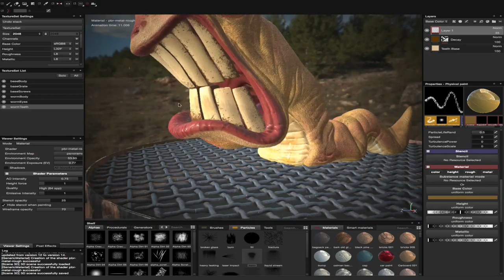Award Ceremony Nominee- Best 3D Texture Artist- Bryan Warner